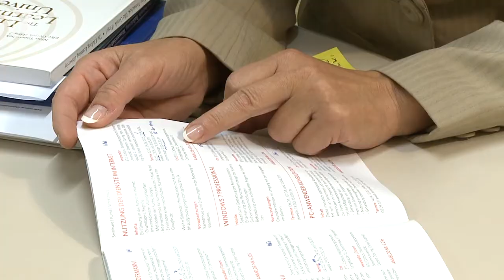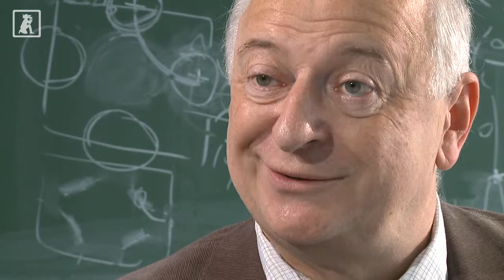10 Jahre SeniorenUniversität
Seit 10 Jahren besteht an der BTU das Angebot für Senioren, sich an der Uni fort- und weiter zu bilden. Diese Möglichkeit wird rege genutzt auch weil die Teilnehmer dieser Programme sich stark für dessen Erhaltung engagieren. Wir haben Stimmen und Bilder zu diesem Jubiläum eingefangen.